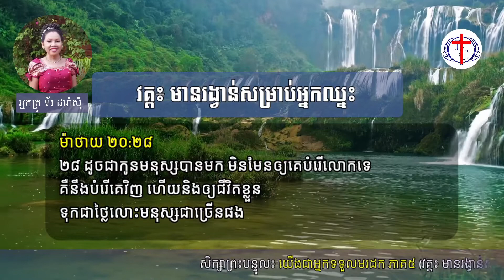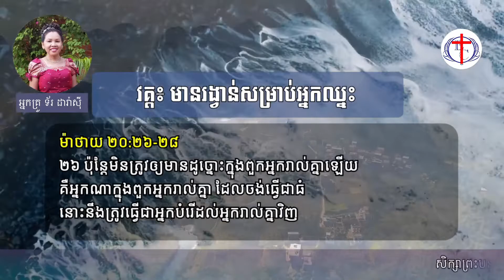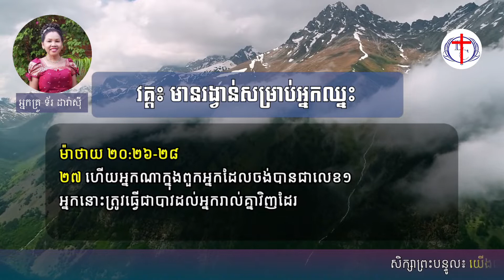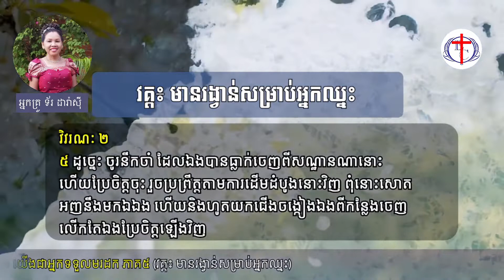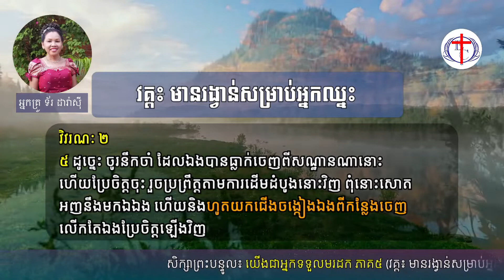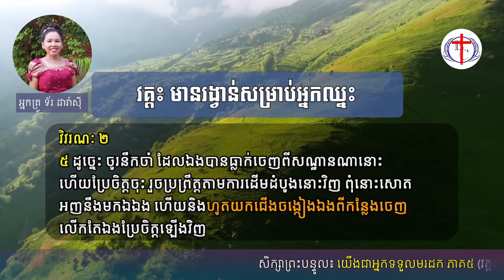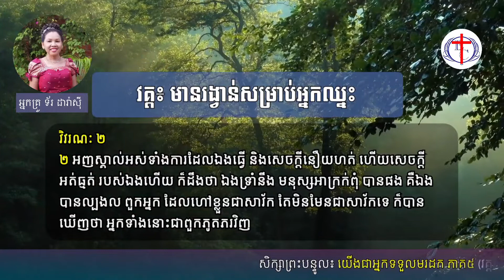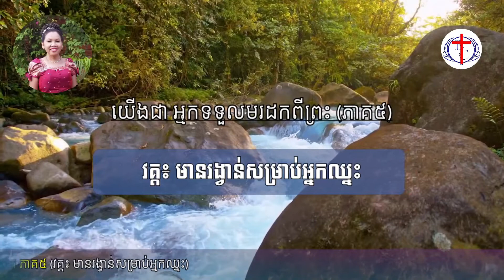យើងជា អ្នកទទួលមរដកពីព្រះ (ភាគ៥)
ភាគ៥៖ វគ្ត៖ មានរង្វាន់សម្រាប់អ្នកឈ្នះ

ម៉ាថាយ ២០ : ២៦ - ២៨
វិវរណៈ ២ : ១-៧